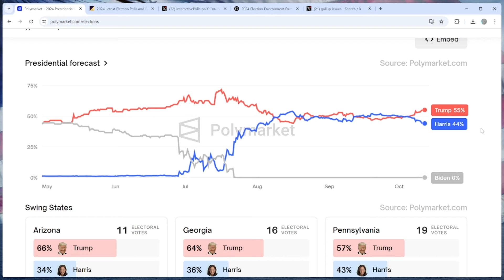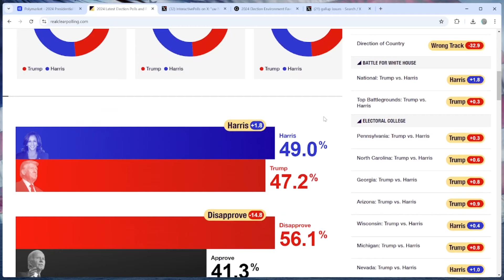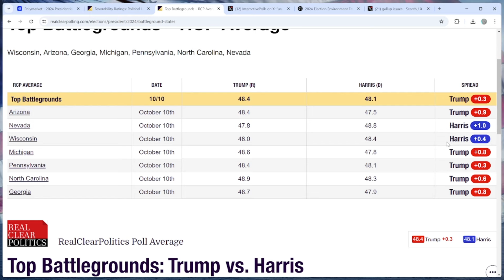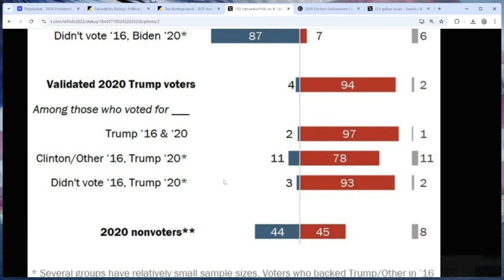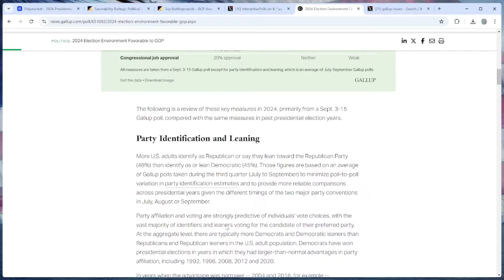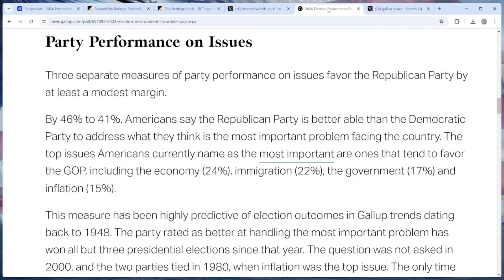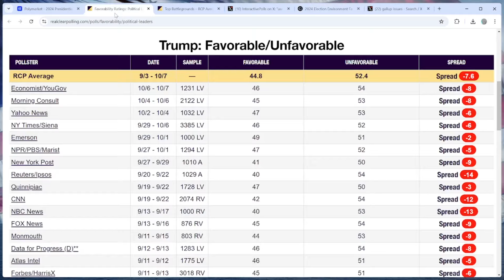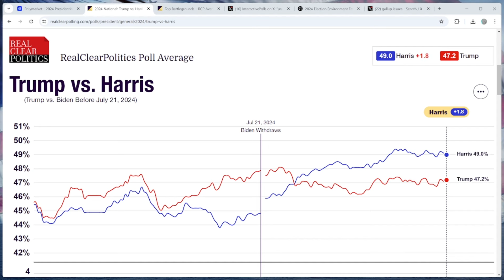Trump GAINS Momentum, Becomes the CLEAR Favorite!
Donald Trump keeps gaining by every single possible metric, 26 days away from the 2024 Election.